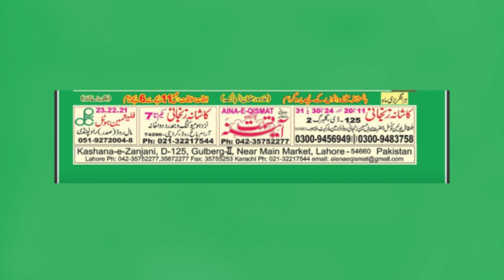حیرت انگیز کرشمات (آبشار) کے فیوض و برکات پانی زندگی ہے خوشخالی، رزق، روزی میں کشادگی